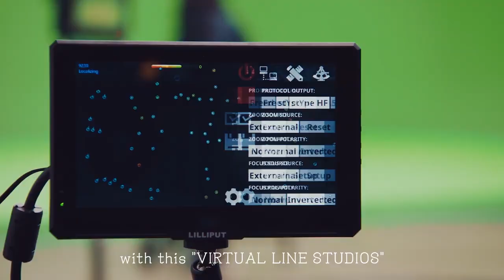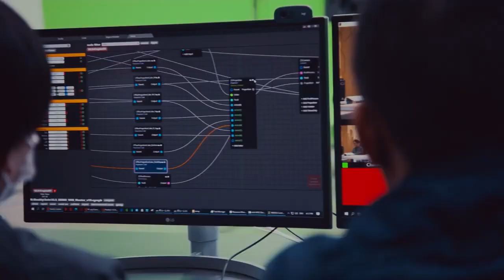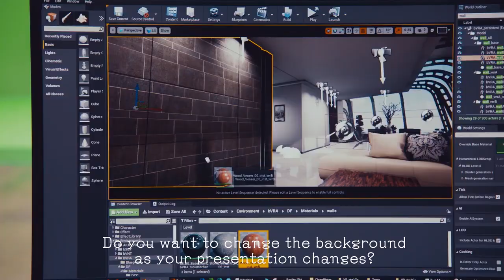Virtual Line Studios Transform Film and Commercial Production with Reality Engine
Reality Engine® from Zero Density is the ultimate real-time broadcast compositing system enabling real-time visual effects pipelines featuring video I/O, keying, compositing, and rendering in one single machine.

As the most photo-realistic real-time production solution, Reality Engine® provides its client with the tools to create the most immersive content possible and revolutionize story-telling in the broadcasting, media, and cinema industry.

Reality Engine® uses NVidia Quadro GPUDirect technology for high-performance video I/O in order to streamline real-time 4K UltraHD workflows.

Virtual Line Studios in Tokyo, Japan is a film studio and recently they built an entirely new virtual studio (11m x 9m) for real-time VR/AR capability powered by Reality Engine.

Check out the Indoor, In the City, Nature, and Realtime Events sections followed by interviews with Filmmaker Shinsuke Sato and Commercial Director Kenya Tauchi. The photorealism and real-time compositing power brought by Reality provide new opportunities to the film and TV commercial industry.